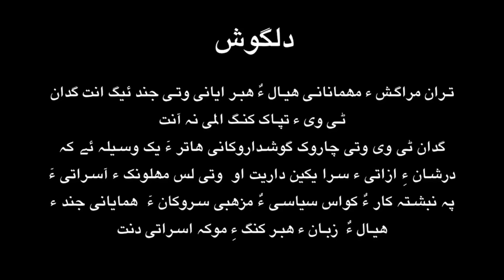Gidaan Podcast / Shams uddin Shams / Dr Mahrang Baloch / BYC /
#-Gidaanpodcast  Shams Uddin Shams on Gidaan.tv
بلوچ یکجھتی کمیٹی کبزہ گیرانی  داتگیں سیمسراں نہ منیت بلکن  کلیں بلوچستان ءِ بلوچانی یکجھتی و نسل کشی ءِ ھلاپ ءَ گپ کنت ۔ ایرانی کبزہ بلوچستان بہ بیت یا پاکستانی کبزہ ءِ بلوچستان ۔ ھر دو ریاست بلوچ ءِ بحیثیت بلوچ نسل کشی کنگا انت ۔۔ڈاکٹر ماہ رنگ بلوچ گدان پوڈ کاسٹ